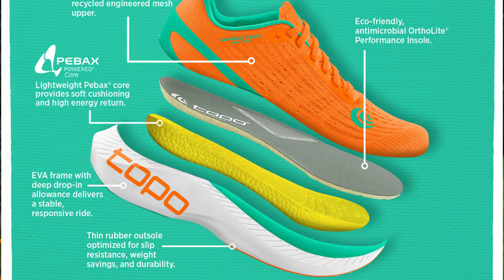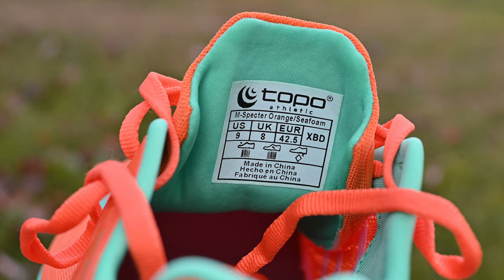Topo SPECTER | la recensione completa di una scarpa che si conferma VELOCE e PROTETTIVA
Le Topo Specter sono state lanciate qualche settimana fa e offrono una reattività e morbidezza diversa rispetto alle altre scarpe della casa americana. In questa recensione, troverete le nostre principali considerazioni di podisti amatori.

⏱️ACQUISTARE ULTRAFLY 3⏱️
Per acquistare le Ultrafly 3 suggerite nel canale:

⏱️NIMBUS 23⏱️
Per acquistare le Asics Nimbus 23, ecco i principali link:

Dove racconto le principali recensioni dei miei gadget:

00:00 Intro
00:35 specifiche
01:01 sensazioni in corsa
01:40 reattività
02:26 comodità
03:08 avampiede
03:44 stabilità
04:53 intersuola
05:19 piastra
06:10 distanze
06:50 a chi sono adatte?
07:16 Battistrada
07:44 durata
08:10 calzata
08:19 problemi?
08:50 plantare
09:02 conclusione